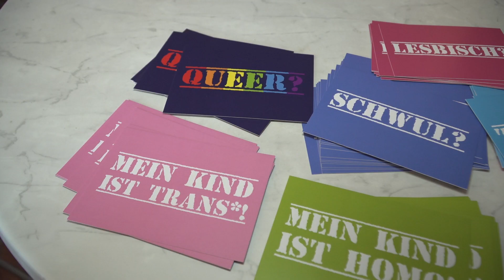Verein kämpft seit 30 Jahren für sexuelle Vielfältigkeit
Der Rostocker Verein „rat+tat“ feiert sein 30-jähriges Bestehen. Seit der Wende setzen sich die Mitglieder ehrenamtlich für geschlechtliche und sexuelle Vielfalt ein. Im Rostocker Rathaus wurde das Jubiläum am 2. März gefeiert.